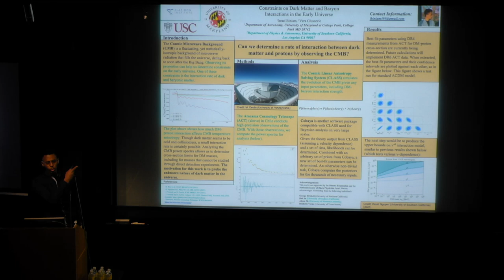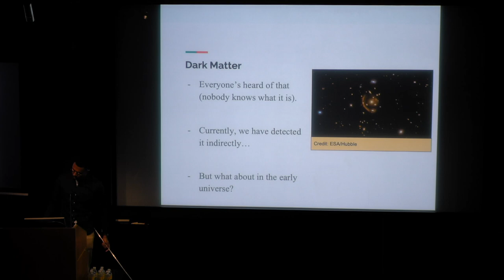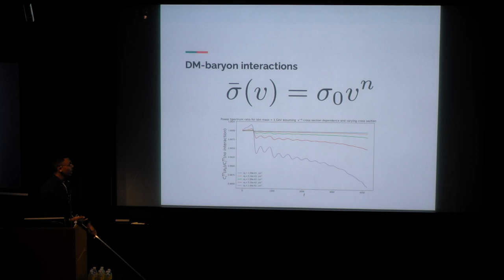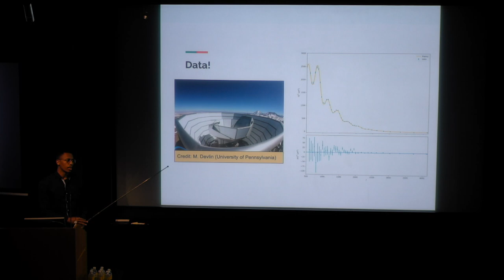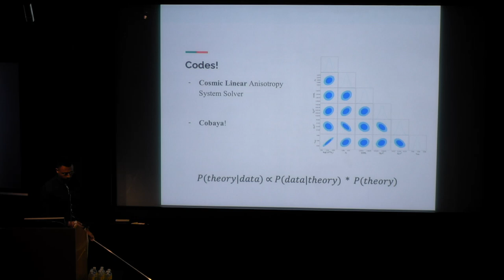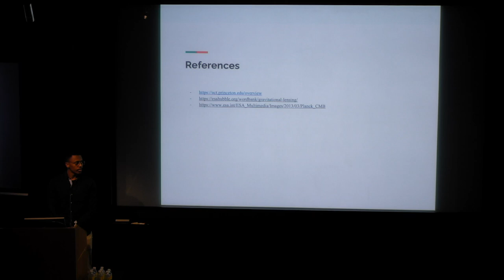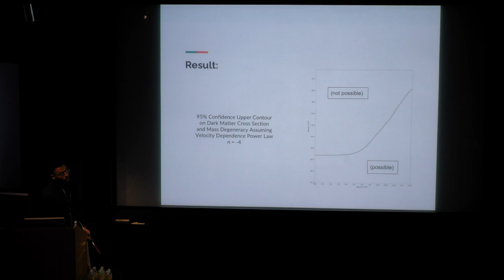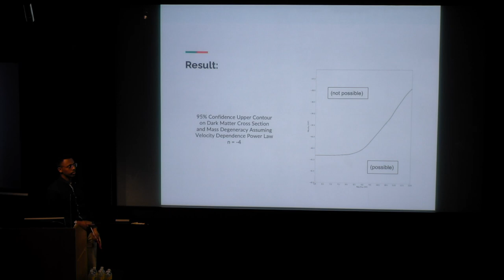Isreal Biniam - Constraints on Dark Matter & Baryon Interactions in Early Universe (August 11, 2022)